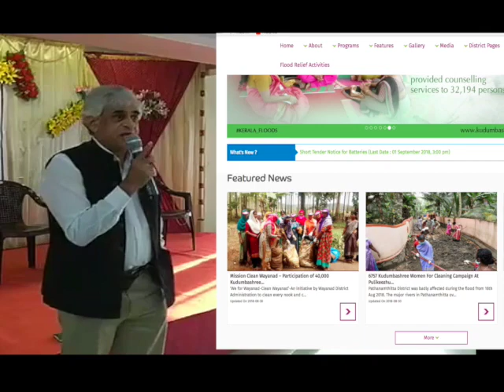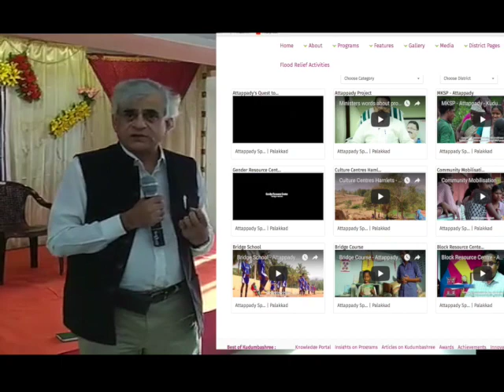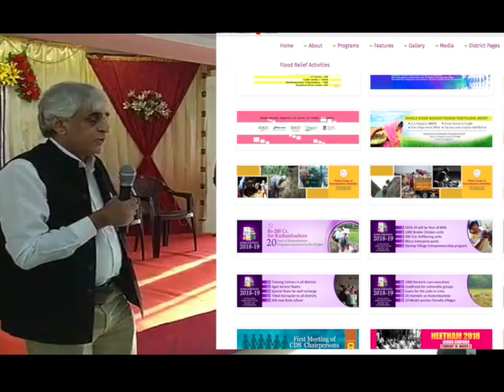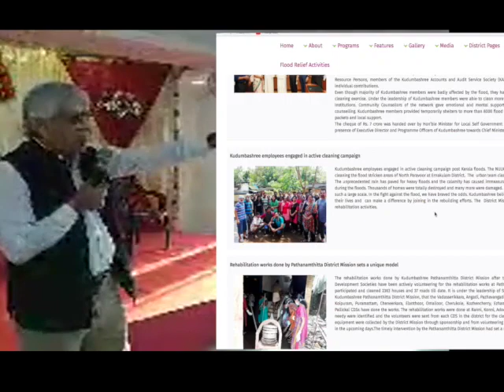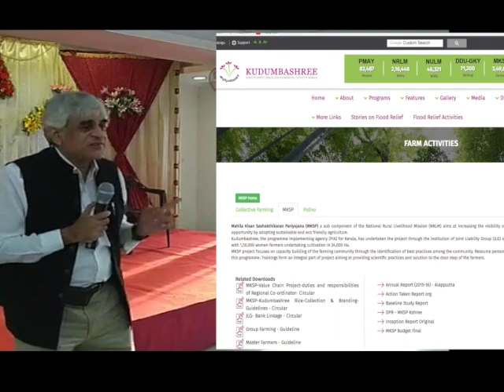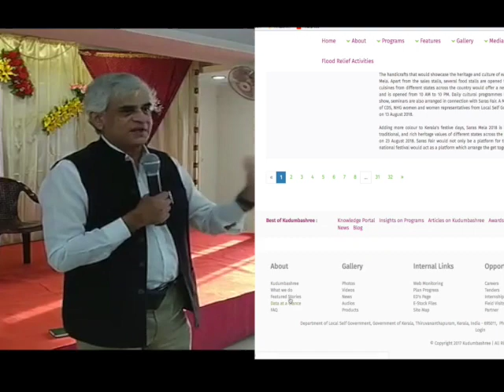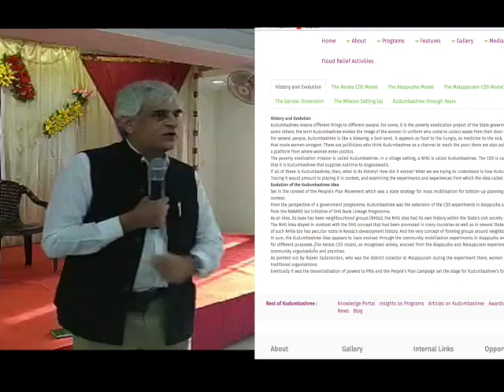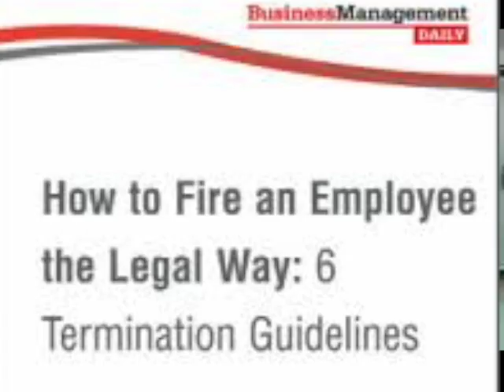Agrarian Crisis--Farmers problems in India -Rural Editor P.Sainath( இந்தியாவில் விவசாயிகள் பிரச்சனை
P. Sainath —  the former Rural Editor of the Hindu  ––  has won over 40 global and national awards for his reporting (and turned down several, including the Padma Bhushan because, in his view, journalists should not be receiving awards from governments they cover and critique). He is the winner of the Ramon Magsaysay Award in 2007, for Journalism Literature and Creative Communications Arts. He was the first reporter in the world to win Amnesty International’s Global Human Rights Journalism Prize in its inaugural year in 2000. He was also the first Indian reporter to win the European Commission’s Lorenzo Natali Prize for human rights journalism in 1995. Apart from the 40 plus  print media awards, two documentary films on his work, ‘Nero’s Guests’ and A Tribe of his Own,’ have between them picked up over 20 awards across the globe.

His latest award, which he received this January 27th, is the World Media Summit Global Award for Excellence 2014. He won its Public Welfare award for exemplary news professionals in developing countries, taking the WMS prize in its inaugural year.

On June 1, 2015, Sainath  became the first ThoughtWorks Chair Professor  in Rural India and Digital Knowledge at the Asian College of Journalism, Chennai. He is also the holder of the Coady Chair in Social Justice at the University of St. Francis Xavier, Nova Scotia, Canada.  He continues to have his home and base in Mumbai while working   most of the year in rural India.

Sainath’s book Everybody Loves a Good Drought (Penguin India, 1996) has remained a non-fiction bestseller by an Indian author for years and was declared a Penguin Classic in 2012. In just the past few years, he has published well over 150 investigative reports on India’sagrarian crisis in The Hindu alone, the largest journalistic body of work ever on India’s farming communities. Many of those, stories from the households of marginal farmers and landless labourers across the country.  He takes his own photographs for all his reports. Since November 2001, an exhibition of Sainath’s photographs has toured India, seen by well over half a million people to date. The exhibit, Visible Work, Invisible Women: Women & Work in Rural India mixes text with visuals and brings home the astonishing but unacknowledged contribution that poor rural women make to the national economy.

Sainath is also a teacher who has trained well over 1,000 mediapersons across 27 years. His last full-time stint was as McGraw Professor of Writing at Princeton University Fall (2012). He teaches journalism every year at the Sophia Polytechnic, Mumbai and the Asian College of Journalism, Chennai (where he teaches in the course: Covering Deprivation).

His latest project, the People’s Archive of Rural India launched on Dec. 20, 2014. It aims at capturing the ‘everyday lives of everyday people’   –  their labour, languages, livelihoods, arts, crafts and many other aspects of rural India. This will be a platform that combines video, audio, still photography and print. Public access to the archive will be free. So the reporter, author, photographer, teacher and public speaker now enters yet another arena.

Sainath is perhaps the most influential voice in the public discourse on agriculture, in particular with his ground-breaking work on farmer suicides. Close to 300,000 impoverished Indian farmers  —  many driven by indebtedness  —   have taken their own lives in less than two decades since 1995. That is the largest wave of suicides in recorded history.  Sainath was the journalist who first established the scale of the disaster, locating it within a larger  —  policy-driven  —  agrarian crisis afflicting the peasantry. In this, as in his previous work, Sainath sets the agenda for investigative rural reporting. The agrarian crisis series has seen more impact amongst lawmakers, courts and the reading public than any other work on the subject.

For 20 years, he has spent, on average, 270 days a year in the Indian countryside. A story by Sainath on the struggles of the dalit miners of the Kolar Gold Fields is set to appear this July in the book “Global Muckraking: 100 years of Investigative Journalism from Around the World” (New Press, New York).

This blog aims to create a slowly growing archive some of his best work in journalism as well as provide an ongoing platform for even more diverse expression.